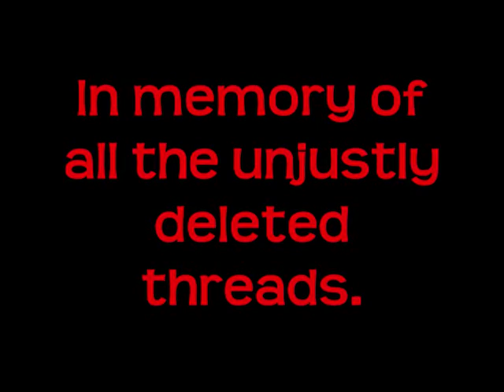DELETED - An XstreetSL tribute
"Hello Infrunitus Lemon,

There was a problem with your item listing that required us to remove it from the Marketplace..

Please delete this item listing. Actions that marginalize, belittle, or defame individuals or groups inhibit the satisfying exchange of ideas and diminish the Second Life community as a whole.

Your item will be automatically relisted in the Marketplace and Search index after you fix its listing.

-Item Name: XstreetSL Staff Splatter"

They didn't like me giving out this freebie...lol

Sorry about the adverts for shite like BT, YouTube told me that they would add adverts because I used Richie Kavanaghs song, but I assumed that they would be adverts for Richie, which is fine, but instead they are putting any old random crap banner adverts there.  What a load of bollocks!  Useless...